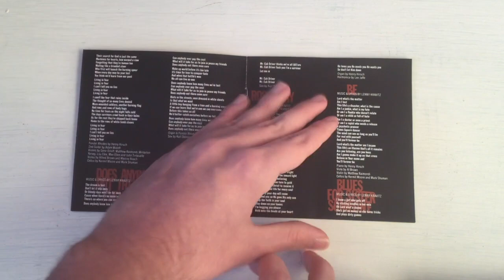Lenny Kravitz - Let Love Rule (Unboxing)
The inlay was still a bit dirty, but hopefully the quality hides it. Anyways, i wanted a copy with the more better disk design rather than the plain clear one, so i managed to found it and instantly took it. There are some other differences as well with the text.